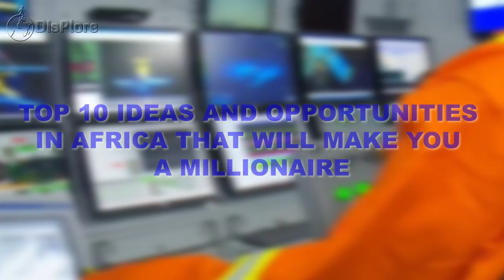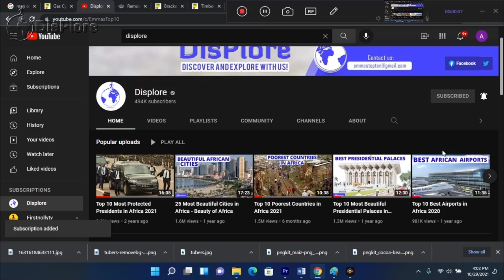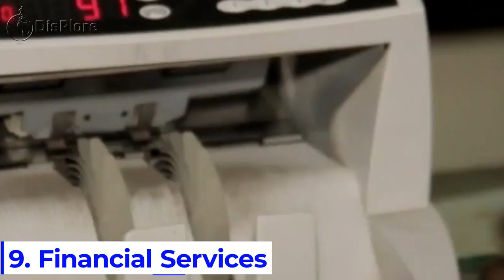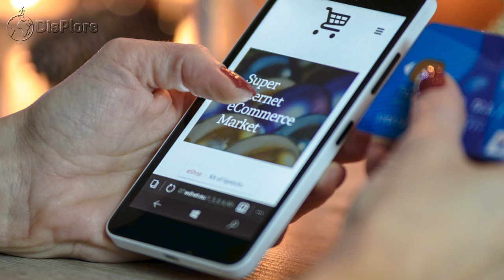Top 10 Ideas and Opportunities in Africa that will make you a Millionaire In 2022